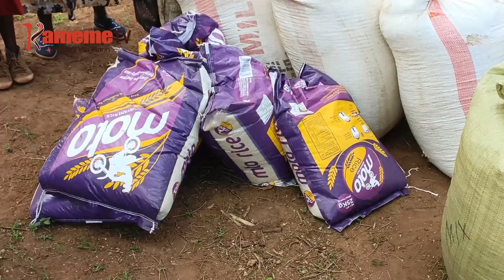Aikari a Makima kuhooya uteithio wa irio na maai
Ona thengia wa mbura nene iria irathii nambere na kuura kundu gutiganite kaunti-ini ya Embu, aikari a mwena wa Makima , thiini wa subcounty njeru ya Mwea nimahoete thirikari imateithie na irio na maai kwona no mbura nini tu yurite kwao.